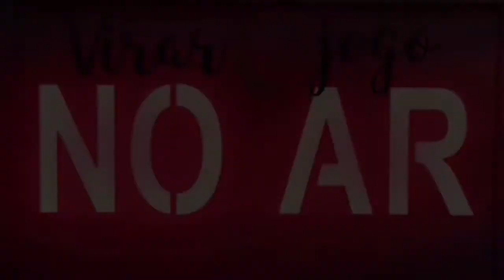Programa Virar o Jogo - LEILA RESPONDE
No Programa de hoje, neste clima de fim de ano, minha equipe selecionou algumas perguntas que rodeiam minha vida e carreira constantemente. Fizemos uma mini coletânea de questionamentos por parte dos seguidores, nas minhas diferentes redes sociais e caixa de email, e resolvemos gravar as respostas no programa da rádio com intuito de ajudar e compartilhar conhecimentos e aprendizados. Talvez algumas destas respostas poderá lhe auxiliar quanto a uma determinada questão de sua vida.

Deixe sua pergunta para as próximas gravações! Beijos de luz s2